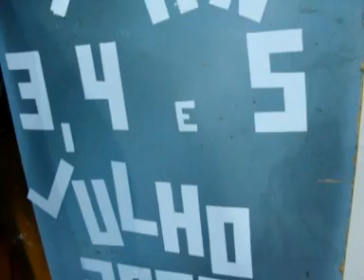Equipe SMS reza pelo Torpedeiros PHN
Em um momento de oração e intercessão  a equipe SMS junto com os assinantes dos TORPEDOS DICAS PHN, rezaram uns pelos outros e pelo projeto e missão de evangelizar pelo celular.